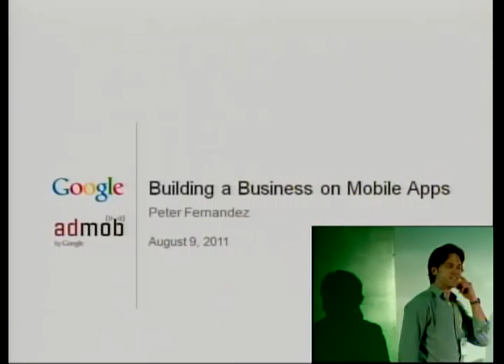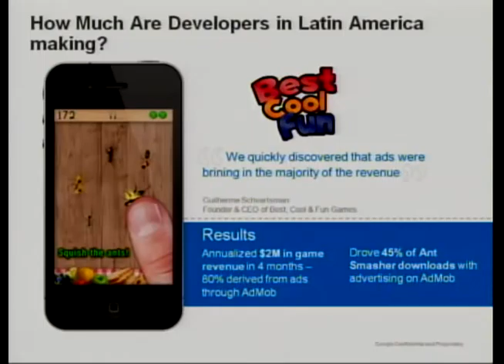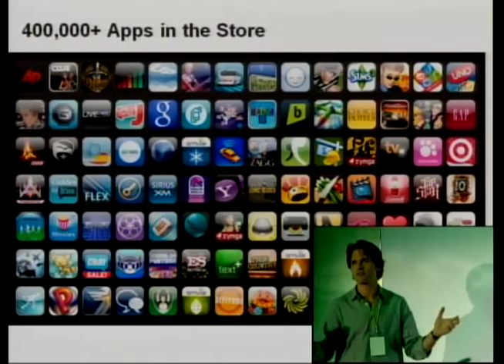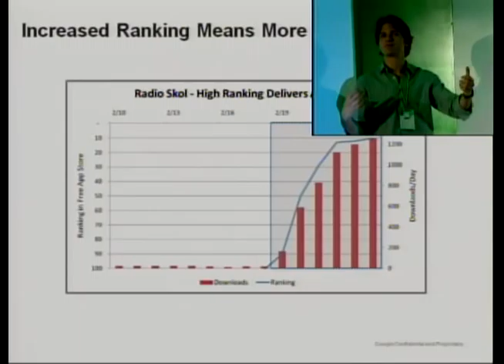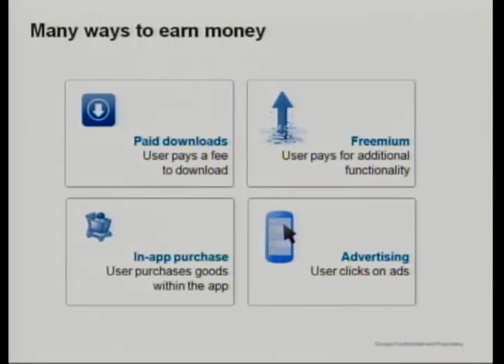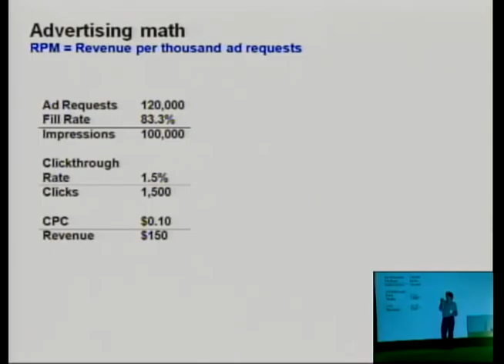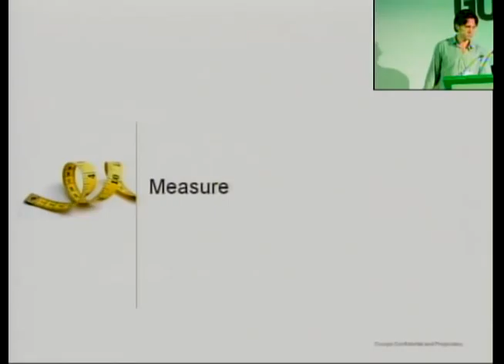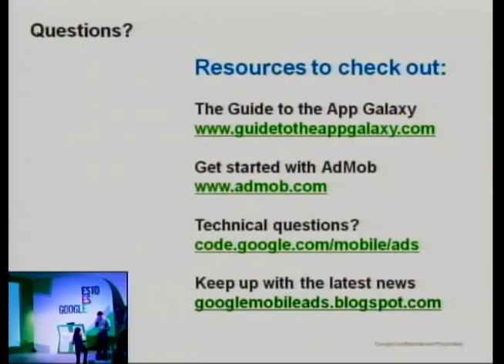HACER DE TUS DESARROLLOS UN NEGOCIO - Peter Fernandez - Construyendo un negocio con Mobile Apps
Peter Fernande te enseña como capitalizar el interés reciente por las aplicaciones en teléfonos celulares y lograr hacer de ello un negocio. Esto Es Google 2011. 9 de Agosto de 2011.